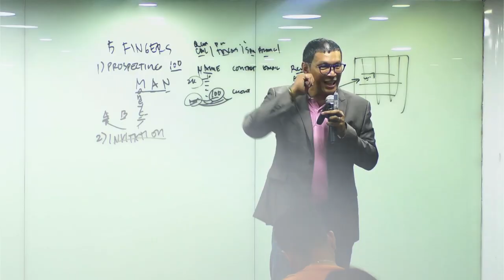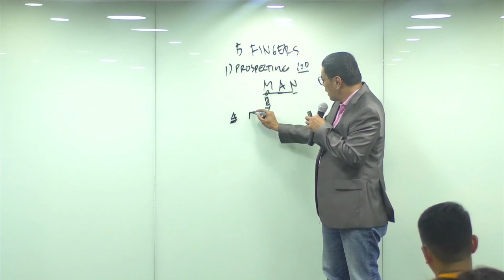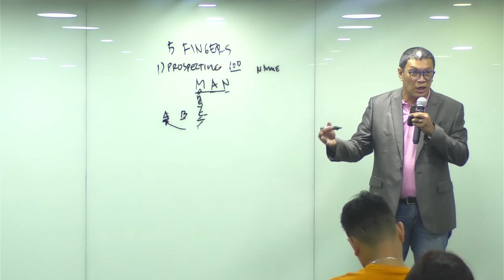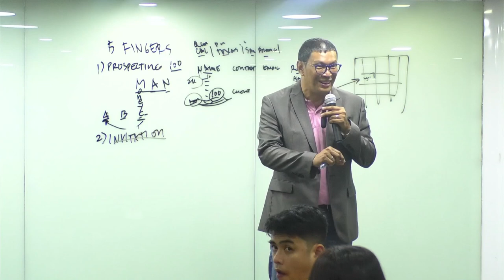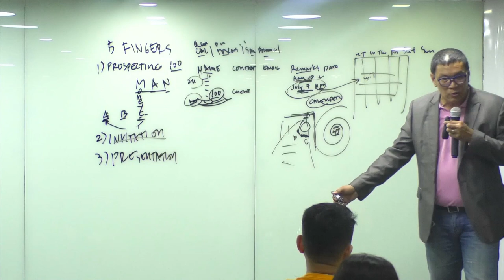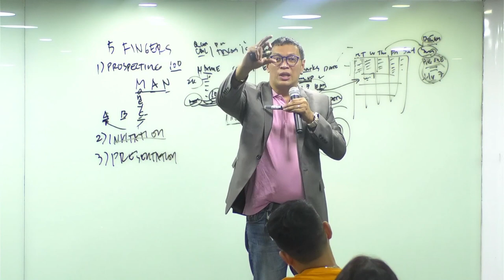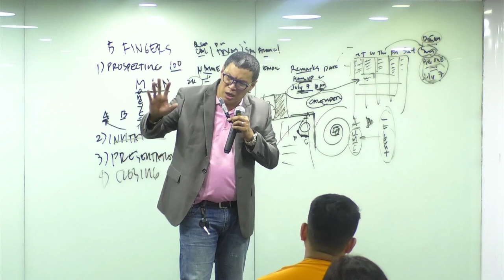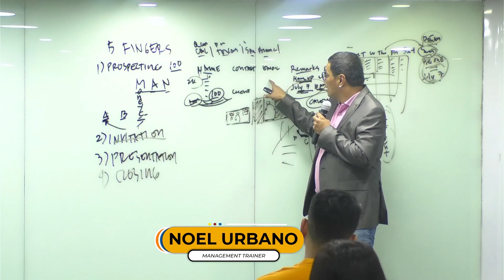Special Training "5 Fingers" | Noel Urbano